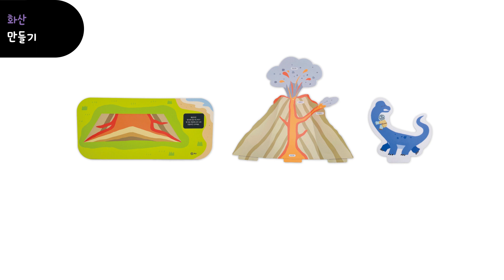안다과학 4호 2단계 교사용 화산